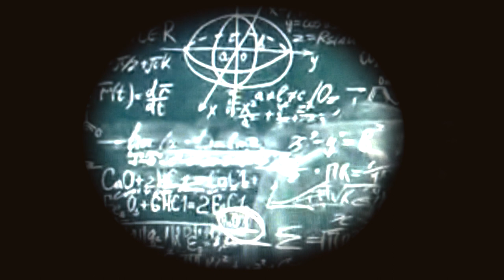Ball Of Confusion - JB Meijers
In 'the Obsessions' JB Meijers has re-recorded songs that shaped him as an artist and producer. Ball of Confusion by the Temptations is his 3rd release.
Laura Besch made an intriguing video, adding pace and mystery to this mesmerizing soul classic.